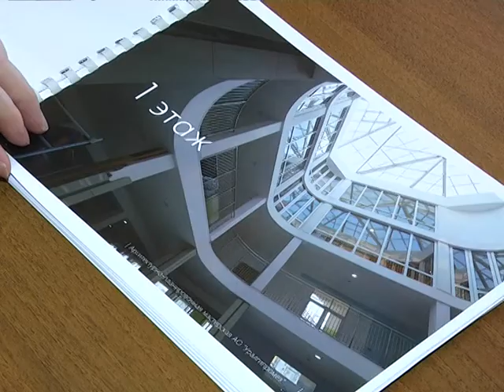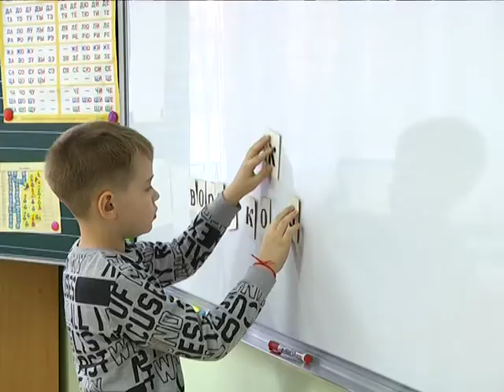Первый раз в 1 класс